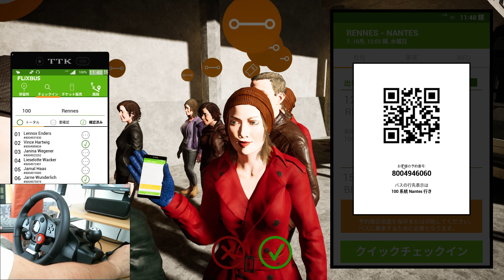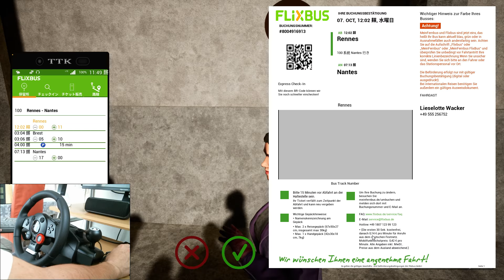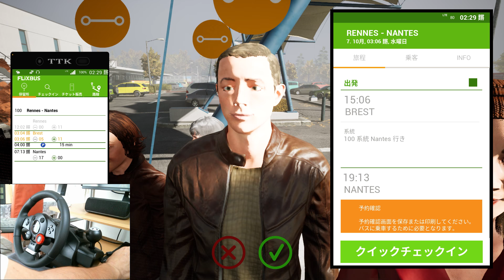高速バスシミュレーター#64 レンヌ - ブレスト - ナント